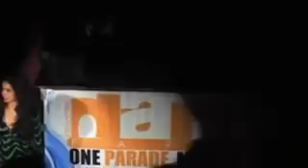Jamaican DanceHall Aerobics Fitness Demo (Dance Parade kickoff)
by Zerina Phillip
Dancehall Aerobics joins the Dance Parade at the Dance Parade Kickoff at Taj Lounge in NYC. Dancehall Aerobics workout the crowd by doing there dancehall fitness demo. Wanna join the fun and workout dancehall style we have classes every tuesday and thursday at Ripley Grier studios 520 8th ave bt 36th/37th in NYC 6-7pm.